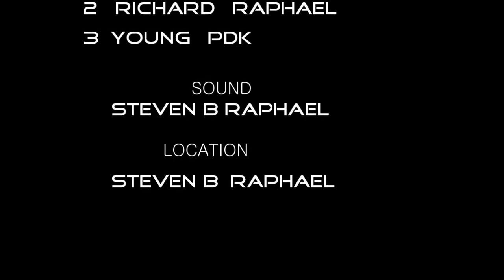the SYUB show Season 2 With Mugisha Melisa (FULL HD VIDEO)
Kira kintu kira shoboka